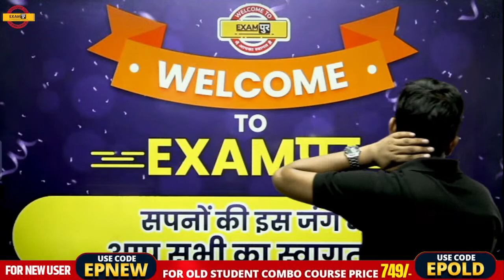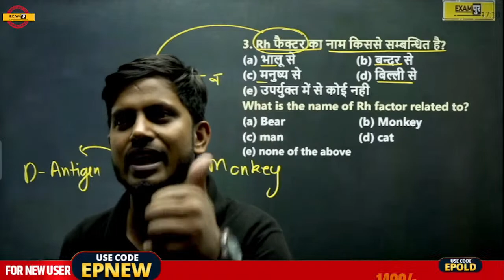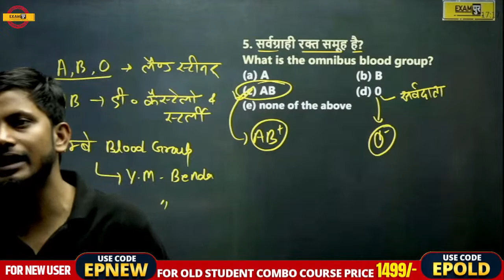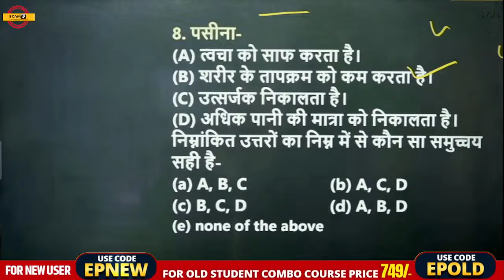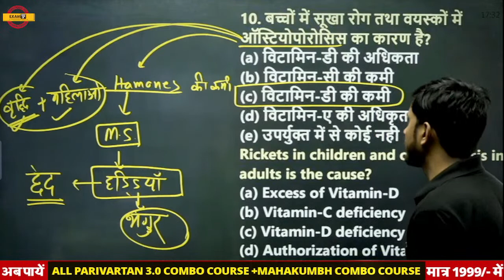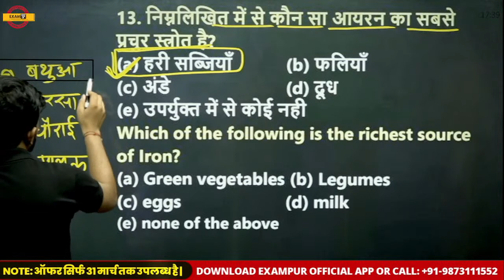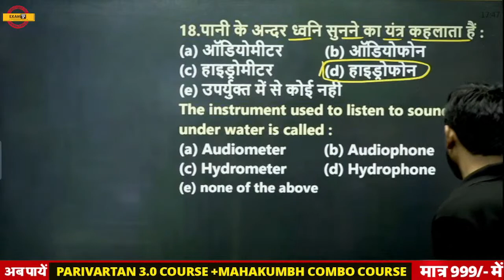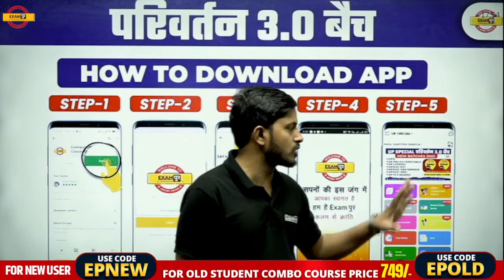69TH BPSC PRELIMS | BPSC GENERAL SCIENCE | प्रश्नों का विश्लेषण | BY RAJNISH SIR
69TH BPSC PRELIMS | BPSC GENERAL SCIENCE CLASS | सामान्य विज्ञान प्रश्नों का विश्लेषण | 69TH BPSC SCIENCE CLASS | SCIENCE BY RAJNISH SIR | 69TH BPSC PRELIMS SCIENCE QUESTIONS | BPSC EXAMPUR | 69TH BPSC ONLINE CLASSES | 69TH BPSC PRELIMS PREPARATION

अब हर बच्चे का होगा सरकारी नौकरी का सपना पूरा आ रहा है परिवर्तन 3.0 || आप सभी साथी जुड़ना ना भूले 26 मार्च सुबह 11:00 बजे  विवेक सर के साथ 👇🏻👇🏻

🔴68TH BPSC MAINS & 69TH BPSC PRELIMS की तैयारी करने वाले छात्र FORM जरूर भरें :